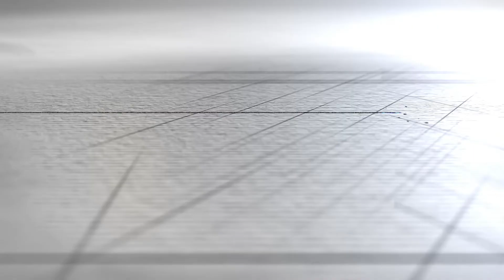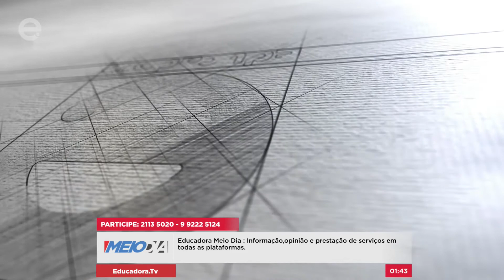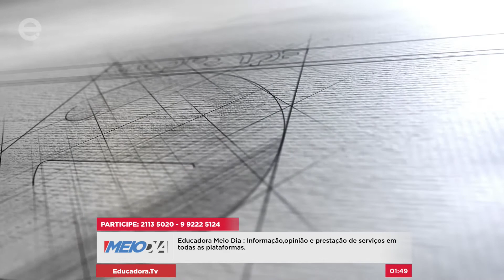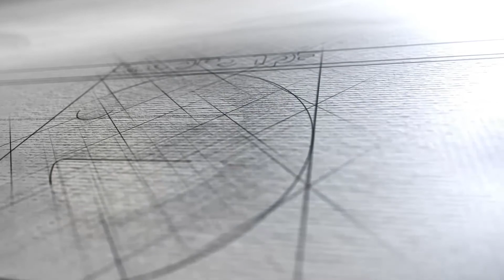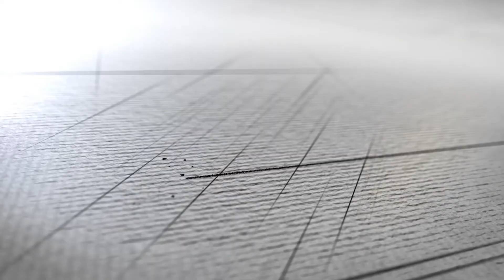Educadora Meio Dia (13/03/18) Parte 2